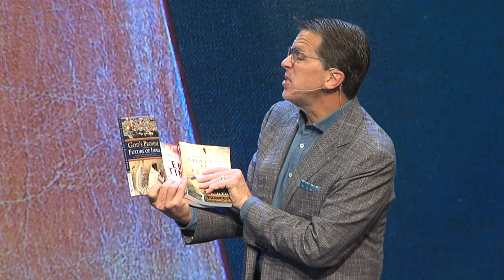Interview with Don Finto: Wisdom from an Elder - Mark Lanier, 09/13/20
Join Mark as he interviews his friend, and spiritual mentor during his collegiate years, Don Finto.  Don is a former Pastor of Belmont Church, author, and founder of Caleb Company.  Together, they look back through Don’s remarkable 6+ decades of ministry, and his life’s seminal moments that sparked his hunger for the gospel – forging his life philosophy.